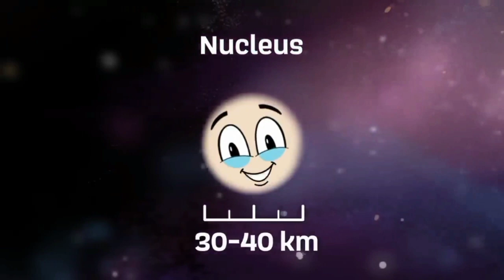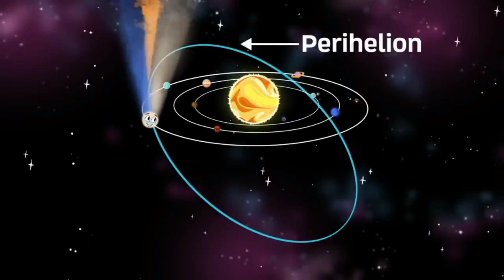Comet Hale-Bopp Song Reverse